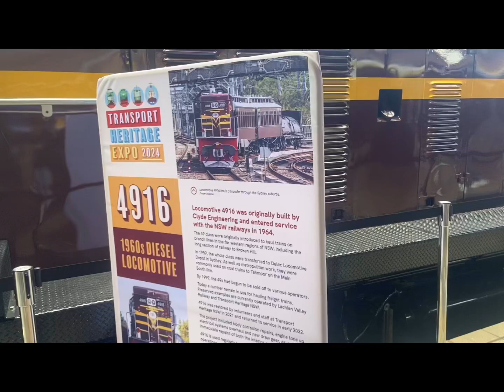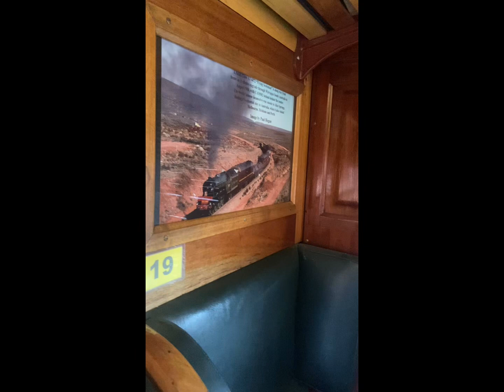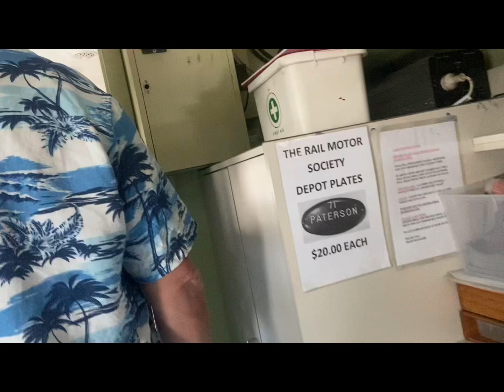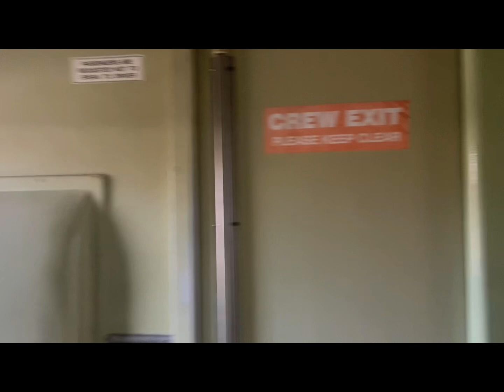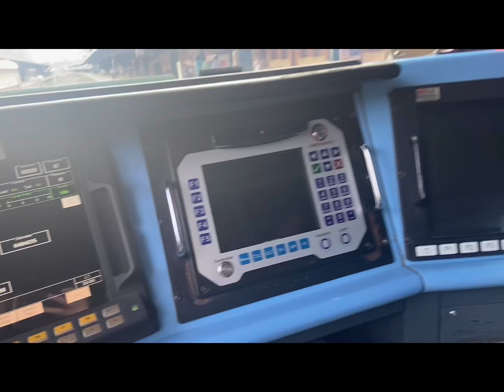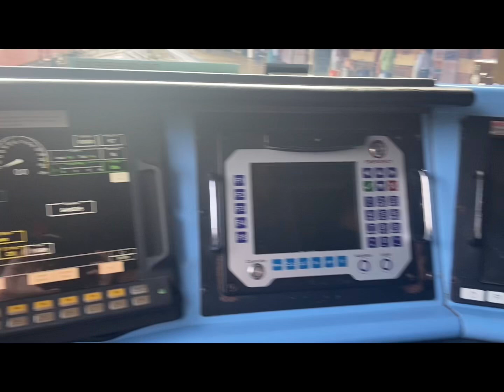Transport heritage expo 2024 vlog!